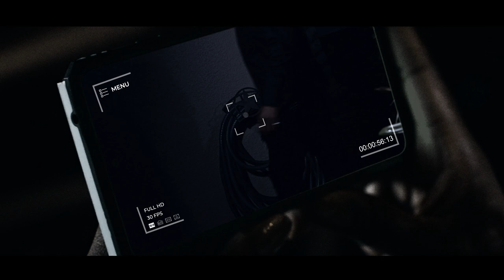Grand Hampton the Movie - "Supra Vita" Part III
When Trey and Nisha go out for date night and leave their two children Ada and Marcus at home in their upscale gated community, what could possibly go wrong?

Note: Grand Hampton the Movie, is by no means associated or has any affiliation with Grand Hampton the housing Community in Tampa, fl, and they have no liability with the filming of Grand Hampton the Movie. Please do not reach out to them regarding the filming of Grand Hampton the Movie.